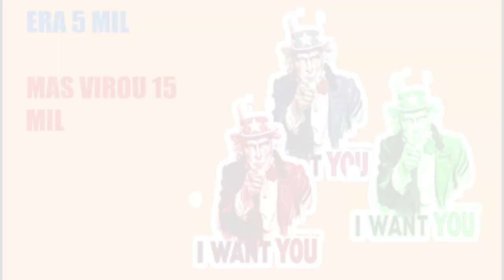FELIPINHO VENDEU CASA NOVA NO PK XD POR 5 MIL MAS ERA 15 MIL - OH NÃO!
Daí o Felipinho pediu para o papai Paulo trocar de casa nova no PK XD, dizendo o dia todo que custava 5 mil moedas, mas quando foi comprar... custava na verdade 15 mil moedas. Já pensou??
O Felipinho ajudou o papai Paulo a decorar a casa nova, inclusive comprando objetos e acessórios na loja de bilhetes.

A casa ainda ficou com bastante espaço, tem muita coisa para comprar e decorar na casa nova de 15 mil do PK XD, mas com a ajuda do Felipinho, a casa do papai Paulo vai ficar legal! Comentem aí o que pode decorar a nova casa.